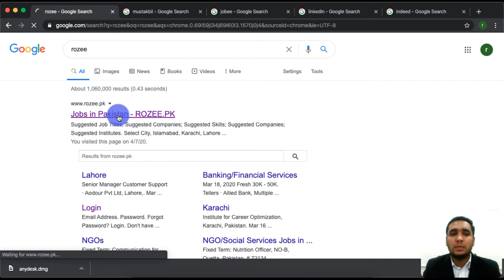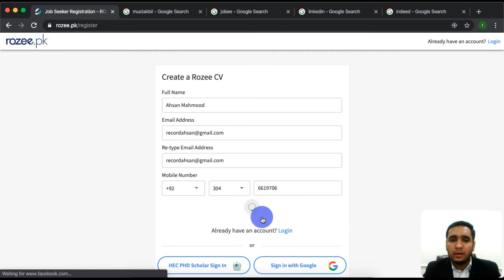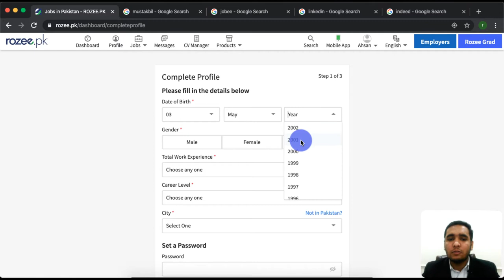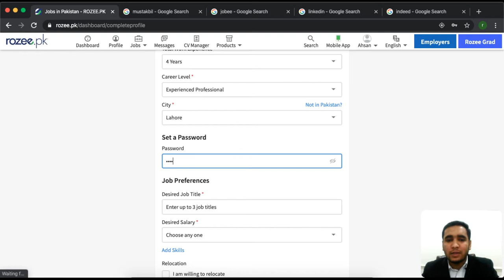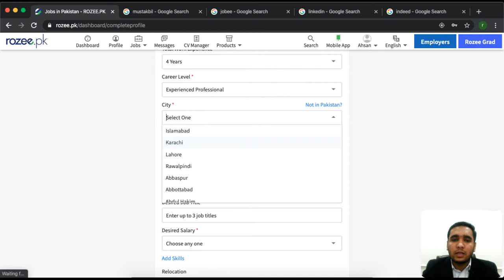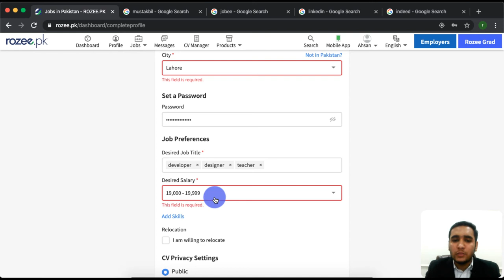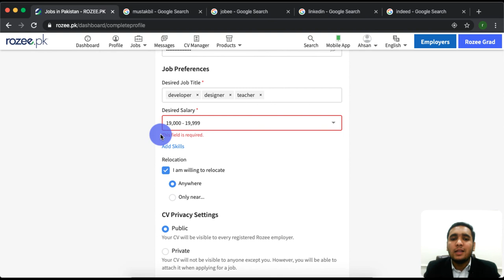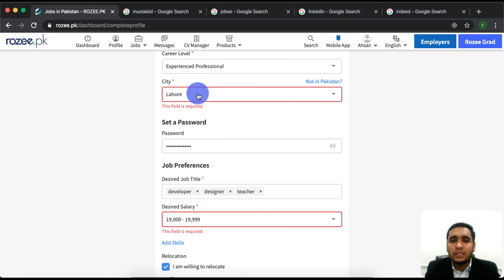Rozee.pk Complete Guide, make an account, setup profile, apply to jobs, 100% explained - 1.1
Hi there, welcome to this section of videos in which you will learn everything you need to know about jobs providing websites like Rozee.pk, Mustakbil.com, Jobee.pk, Linkedin.com, indeed.com.pk, etc.
So this is a full and final guide for you to learn about how to get job soon.

In this video, we will start this journey by our first website Rozee.pk,
First of all I will tell you about Rozee.pk, what is Rozee.pk, how jobs posted on these websites and how candidates get selected for right jobs and some other basic things.
Then we will start on this website by creating our fresh account (if you have already account on this website then you can simply login into your account), to make a new account go to the below URL
and enter your details and press "Create Account", now you need to provide you personal information like your date of birth and etc I have explained every point in video as well, after providing your information on this page press "Next"

Remaining in the next video
See you in Next Video :)
Have Fun!